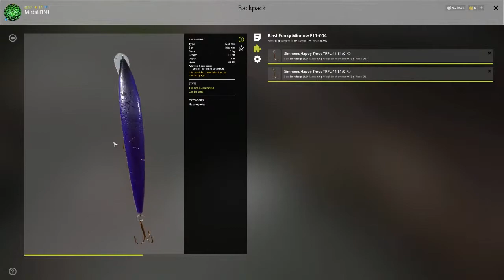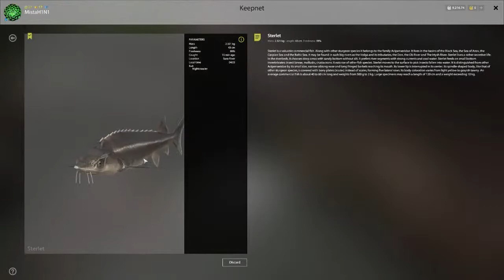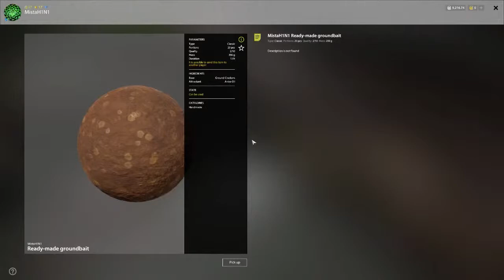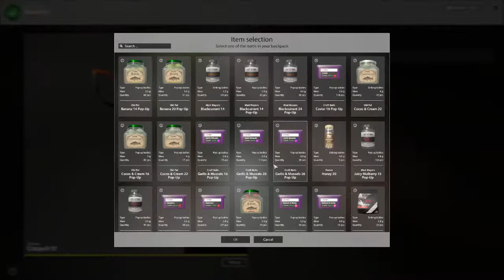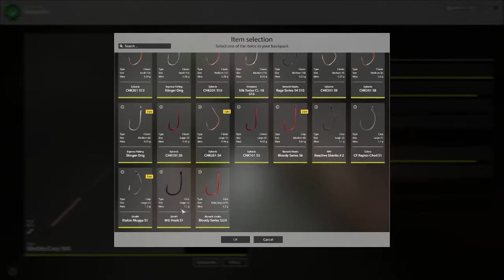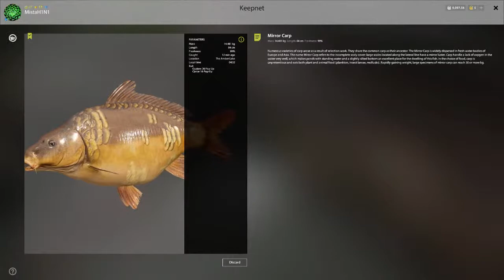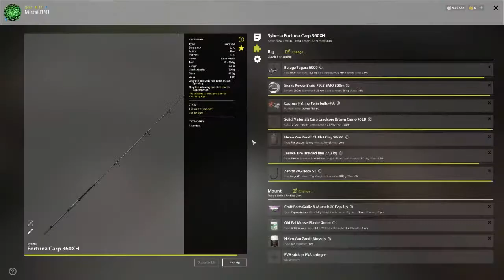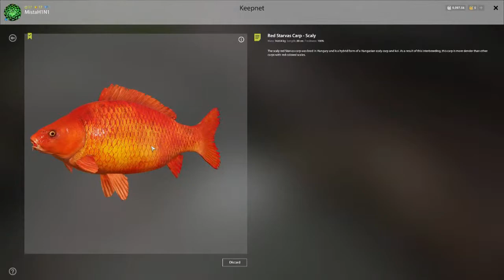Russian Fishing 4 | Sura then Amber | 14Kg Red Starvas Carp - Scaly AND 22Kg Trophy Common